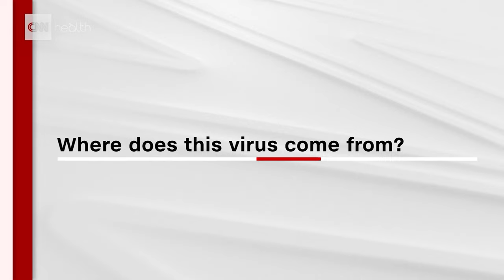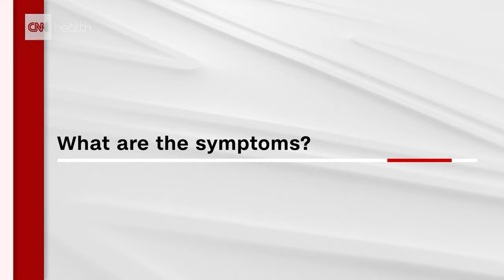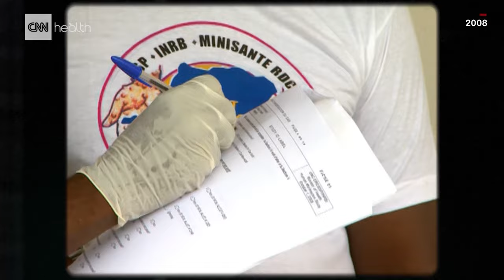Monkeypox - how does it spread and what are the symptoms?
The Monkeypox virus is a less-severe cousin of the Smallpox virus. Dr Sanjay Gupta says it has been spreading among younger people as they are less likely to have been inoculated against Smallpox, which was eradicated in 1977.

What is monkeypox? Symptoms, risk factors, treatment and how the virus is spread
By Virginia Langmaid

The Biden administration has declared the monkeypox outbreak in the US to be a public health emergency.

"We're prepared to take our response to the next level in addressing this virus, and we urge every American to take this virus seriously and to take responsibility to help us tackle this virus," US Department of Health and Human Services Secretary Xavier Becerra said.

Monkeypox is a poxvirus, related to smallpox and cowpox. It generally causes pimple- or blister-like lesions and flu-like symptoms such as fever, according to the US Centers for Disease Control and Prevention.

The lesions typically concentrate on the arms and legs, but in this outbreak, they're showing up more frequently on the genital and perianal area.